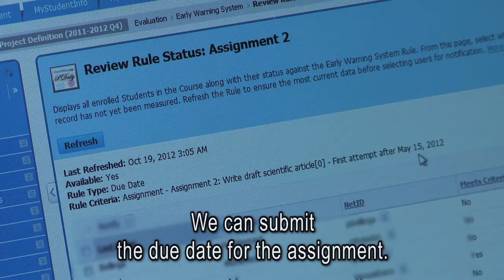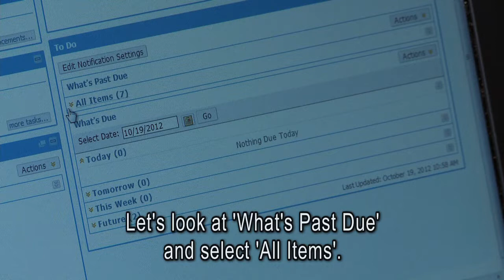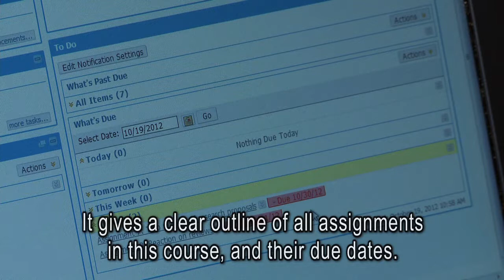Project MAIS - Learning analytics SURF.mov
In deze video worden de ervaringen van het project MAIS beschreven. Dit project was één van de 7 projecten binnen de innovatie-grassrootsprojecten van SURF. De projecten hebben geëxperimenteerd met learning analytics bij Nederlandse hogeronderwijsinstellingen. De projecten zijn uitgevoerd in 2012 in het kader van de innovatieregeling Learning Analytics. Er zijn kansen geïdentificeerd voor learning analytics, maar er zijn zeker ook aandachtspunten naar voren gekomen. Meer informatie:

This video shows the results and lessons learned of the MAIS project. This project was one of seven SURF innovation grassroot projects carried out at Dutch higher education institutes. The projects were carried out in 2012 and were of an explorative nature. They identified the possibilities that Learning Analytics can offer, but also the issues that
need to be addressed when putting Learning Analytics into practice.